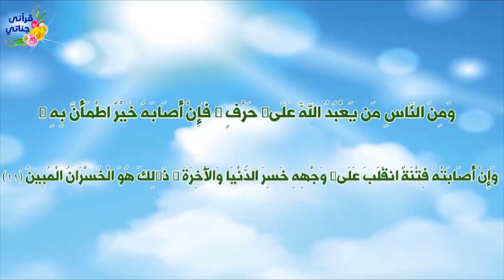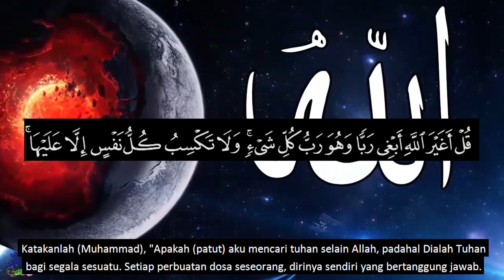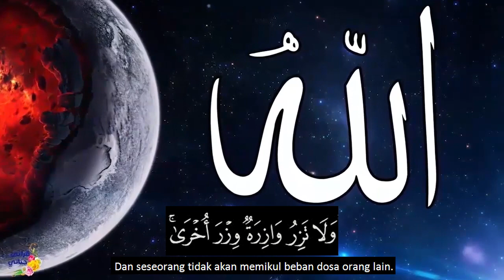Tanpa Syarat || Serial Kisah Inspiratif (Animasi)